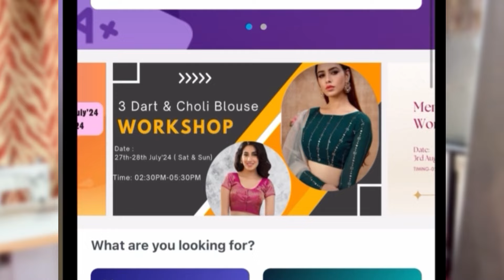Online Blouse workshop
Welcome to Sew with Shama! In this video, discover how to enhance your sewing skills with our new app, available for download on play store & apple store. Whether you're a beginner or an experienced sewist, our app offers end to end detailed course for everyone.

For IOS (use org code as BBTHUG )

About Sew with Shama:
Sew with Shama is your ultimate destination for sewing enthusiasts, offering tutorials, tips, and now an innovative app to streamline your sewing journey.